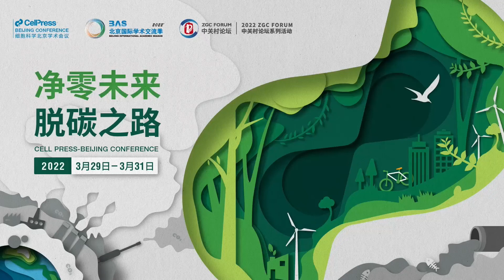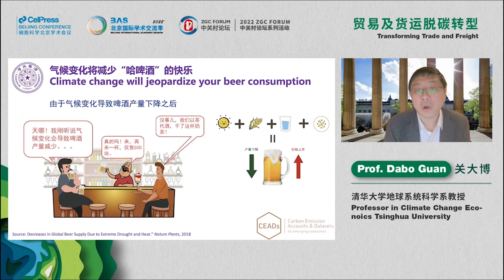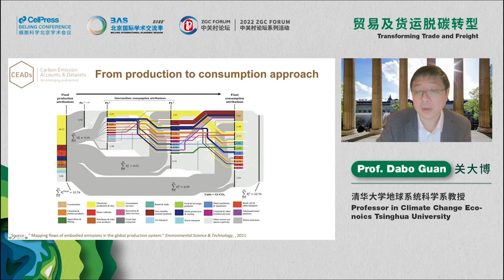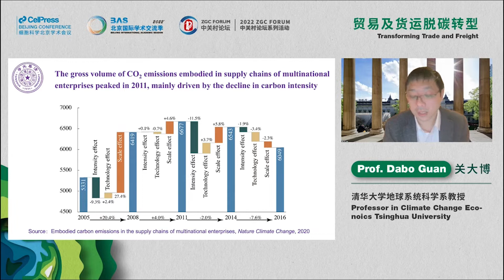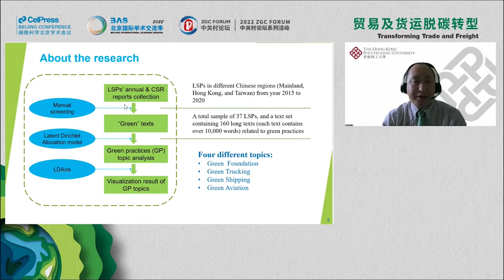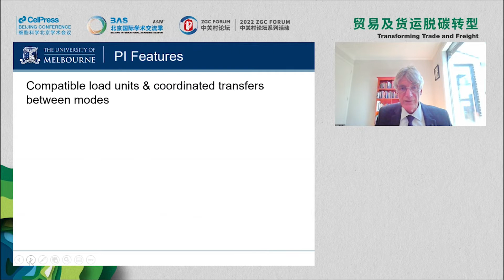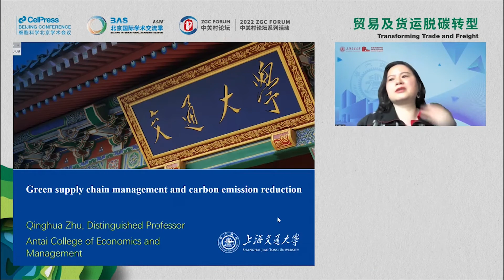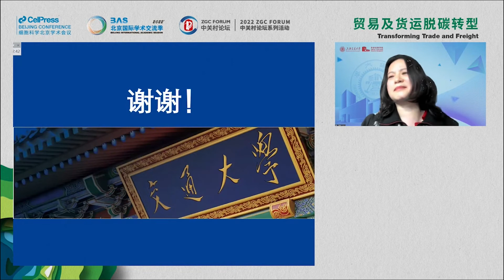Transforming Trade and Freight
A conversation with Prof. Dabo Guan, Prof. Russell G. Thompson, Prof. Kee-hung Lai & Prof. Qinghua Zhu, moderated by Dr Shanshan Zhang, Scientific Editor, One Earth. Recorded at the BMSTC-Cell Press joint conference "Net-Zero & Beyond: Pathways to Decarbonization" in March 2022.